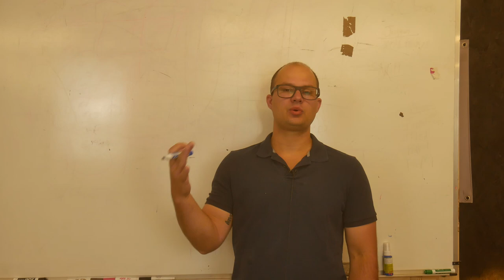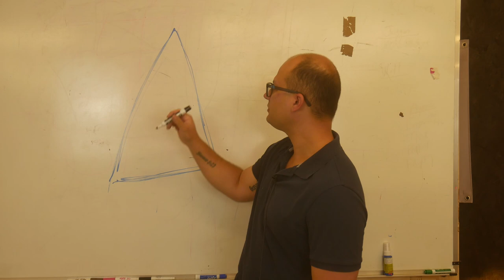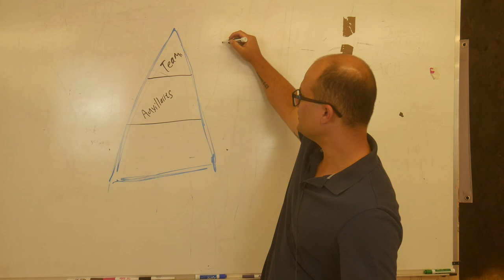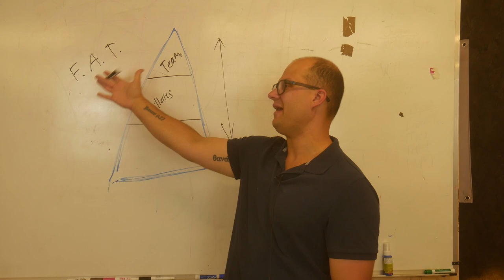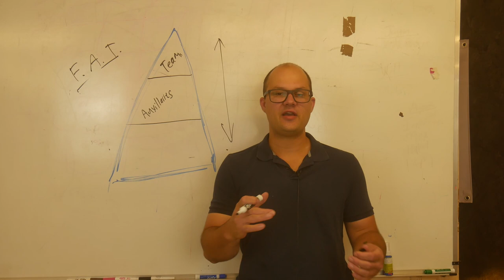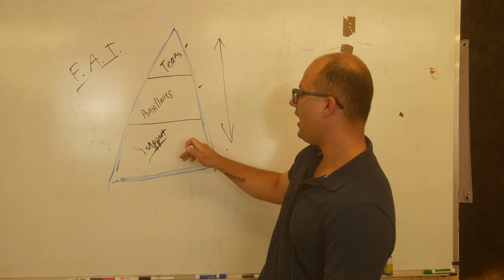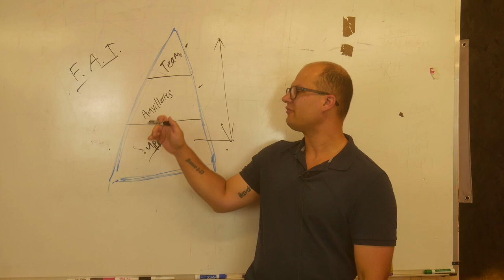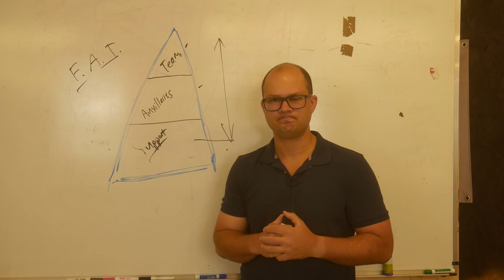On Minute Man Teams: A Team Building Framework